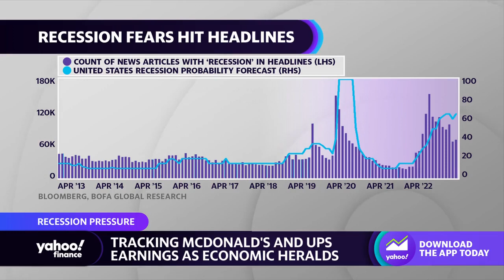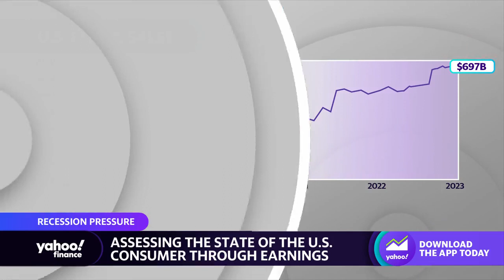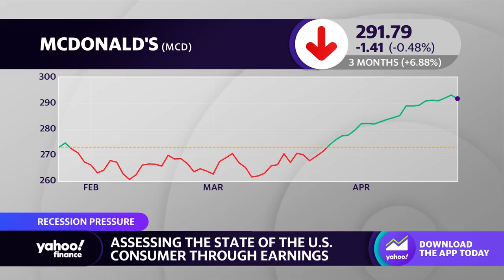McDonald’s, UPS earnings: Assessing the state of the U.S. consumer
Yahoo Finance’s Josh Schafer joins the Live show to discuss the state of the U.S. consumer, McDonald’s, and UPS earnings.